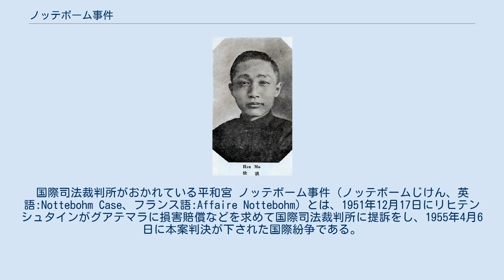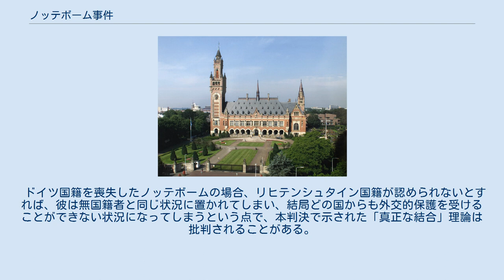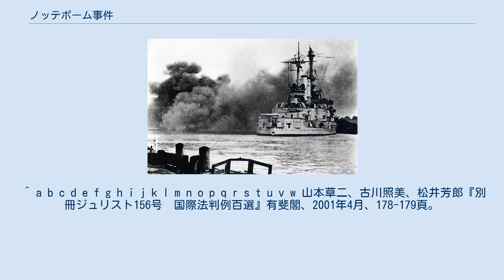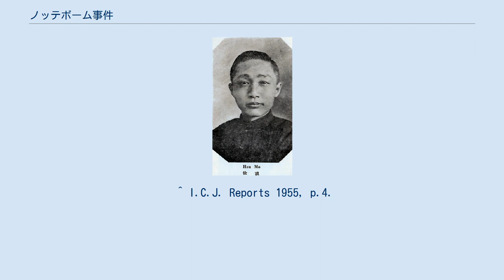ノッテボーム事件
国際司法裁判所がおかれている平和宮 ノッテボーム事件（ノッテボームじけん、英語:Nottebohm Case、フランス語:Affaire Nottebohm）とは、1951年12月17日にリヒテンシュタインがグアテマラに損害賠償などを求めて国際司法裁判所に提訴をし、1955年4月6日に本案判決が下された国際紛争である。
リヒテンシュタイン国内法に基づいてドイツ人がリヒテンシュタインに帰化したことが、第三国グアテマラに対抗しうるかが争点となり、国際法上の国籍付与の要件などが示された。
 ノッテボームは、1881年にドイツハンブルクに生まれたドイツ人であった。
1905年、ドイツ国籍を保有したままグアテマラに移住し、そこに生活の基盤を置いて商業や金融業に携わった。
ドイツには事業のためにときどき帰国するなどのつながりがあった。
しかしノッテボーム自身は、事件が発生したとされる1943年まで、グアテマラに住所を置いていた。
 1939年9月1日、ポーランド軍に砲撃するドイツの軍艦。
ノッテボームはこの直前にドイツに渡った。
 1939年9月1日、ドイツがポーランドに侵攻し、第二次世界大戦が勃発した。
ノッテボームはこの直前にドイツに渡り、その後リヒテンシュタインのファドゥーツを何度か訪れた。
10月9日、ノッテボームはリヒテンシュタインへの帰化申請を行った。
リヒテンシュタインでは、国籍法で帰化条件の一つに3年間国内に居住することを定めていたが、ノッテボームは帰化税と共同体加入金を支払うことによってこの条件を免除され、10月13日にはリヒテンシュタイン公の決定に基づき、リヒテンシュタイン政府からノッテボームが帰化した旨の証明書が発給された。
また、ハンブルク市はノッテボームがドイツ国籍を喪失したことを示す文章を発給している。
 ノッテボームはリヒテンシュタイン人として同国のパスポートを取得し、1939年12月1日に在チューリッヒグアテマラ総領事から査証を受けて翌年グアテマラに戻り、以前の事業を再開した。
グアテマラ入国後ノッテボームはグアテマラ外務省にリヒテンシュタイン国籍を取得したことを通知し、グアテマラの外国人登録簿にこの国籍変更が記載された。
 グアテマラとドイツは1941年から交戦状態にあり、1943年になるとグアテマラはノッテボームを敵国人として逮捕した。
その後ノッテボームの身柄はアメリカ合衆国に移送され、1946年までそこで抑留生活を送った。
戦争が終了し解放されたノッテボームはグアテマラに入国しようとするが、グアテマラ政府は入国を拒否、やむなくリヒテンシュタインへ向い、その後そこで生活を送ることとなる。
 1944年12月20日、グアテマラはリヒテンシュタインによるノッテボームへの国籍付与を認めない旨を宣言した。
また同年、グアテマラでは同国国内にあるノッテボームの財産を収用するために多数の裁判が起こされた。
1949年には戦争によって生じた事項の精算に関する法律が制定され、最終的にグアテマラ政府は補償なしにノッテボームの財産を収用した。
 1951年12月17日、ノッテボームの請求に基づき、リヒテンシュタイン政府はノッテボームの財産返還とリヒテンシュタインに対する損害賠償を求めて、グアテマラを国際司法裁判所に提訴した。
 リヒテンシュタインの主張 グアテマラの主張 裁判官を務めた徐謨 国際司法裁判所が下した判決を概説する。
 ドイツ国籍を喪失したノッテボームの場合、リヒテンシュタイン国籍が認められないとすれば、彼は無国籍者と同じ状況に置かれてしまい、結局どの国からも外交的保護を受けることができない状況になってしまうという点で、本判決で示された「真正な結合」理論は批判されることがある。
 ^ 管轄権判決（裁判所が事件を審理する権利、管轄権を持つことを確認する判決）は、1955年の本案判決に先立って1953年11月18日に下された。
グアテマラは国際司法裁判所にこの事件を扱う管轄権がないと抗弁した（先決的抗弁）が、管轄権判決ではグアテマラの抗弁は却下された。
 ^ a b c d e f g h i j k l m n o p q r s t u 松井芳郎『判例国際法』東信堂、2009年4月、第2版第3刷、464-468頁。
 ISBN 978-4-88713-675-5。